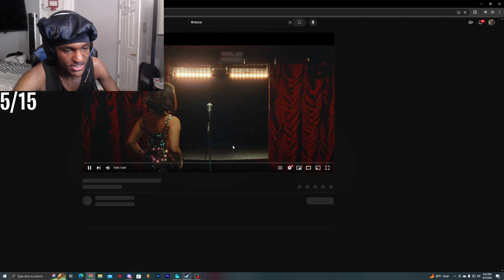Leektewofficial reacts to Central Cee & Raye - Moi